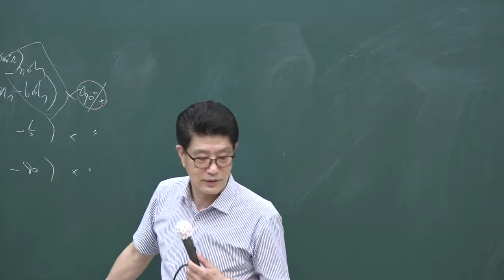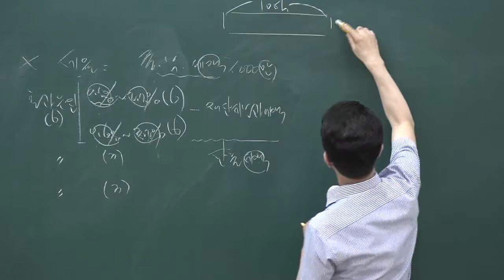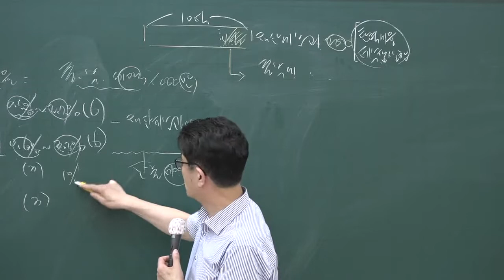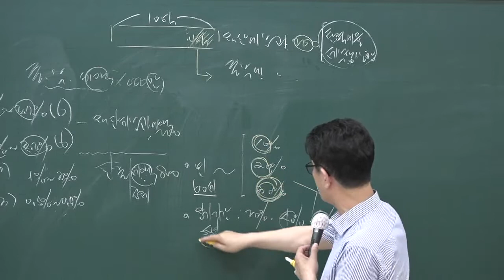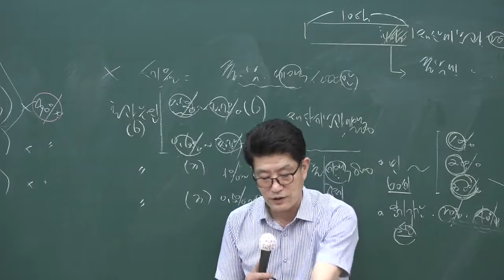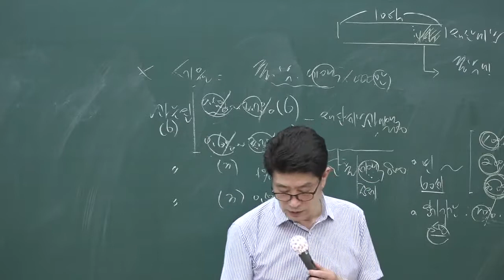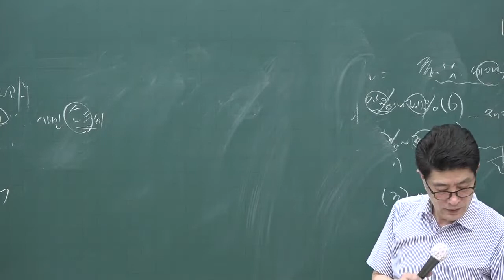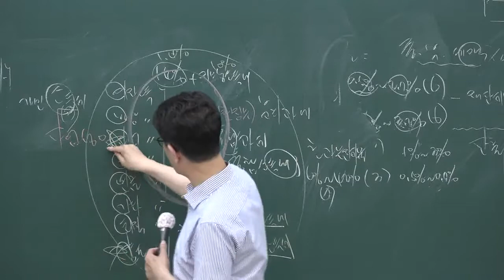[공전무] 2020년 공인중개사 부동산세법 핵심이론과정 6-11